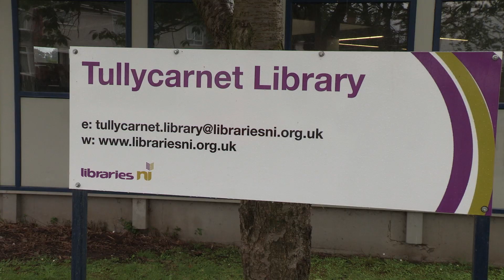Martina Anderson MEP visits Tullycarnet in East Belfast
Sinn Féin Ireland North MEP Martina Anderson visits Tullycarnet Library in the heart of East Belfast to support the peace and reconciliation work of artist Lisa McGreevy.